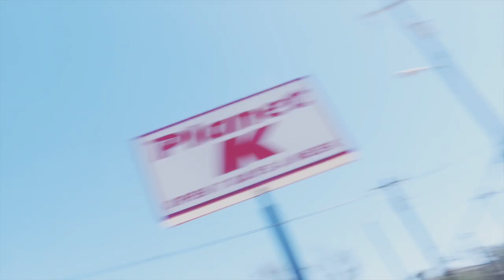DUNCANVILLE BASKETBALL STATE CHAMPS 2022 *VLOG*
OUR LAST VLOG OF THE SEASON!!! Duncanville Basketball STATE CHAMPIONSHIP vlog behind the scenes and everything else you've been waiting for. This is a day and moment I will NEVER forget. This team went through so MUCH this year and to be able to have this video to relive this special day is amazing.

THANK YOU also for the support this season watching my vlogs. The TEAM episodes will be coming out here very song. love you guys so much!!!

-britt

FAQ'S
📍Dallas, TX